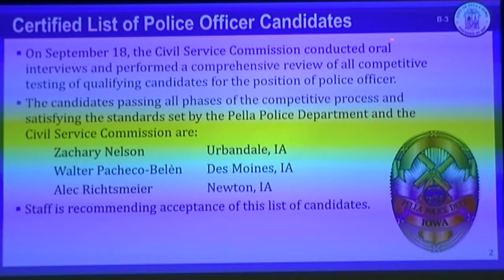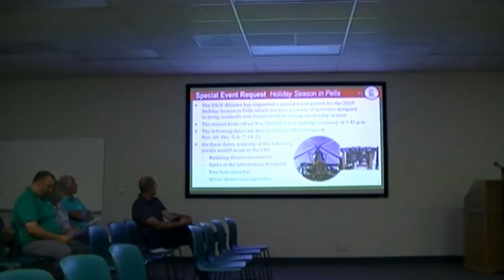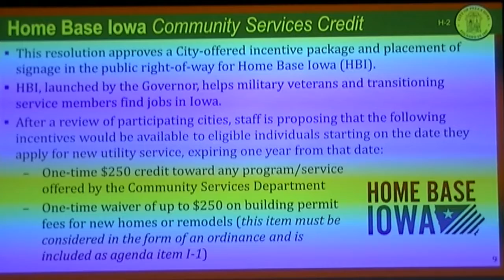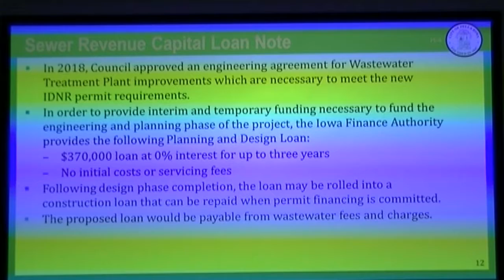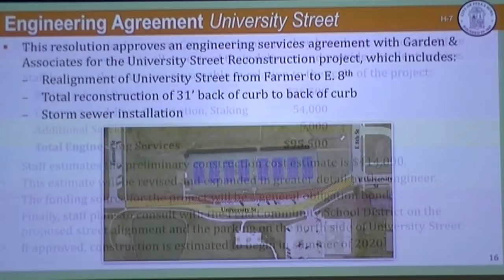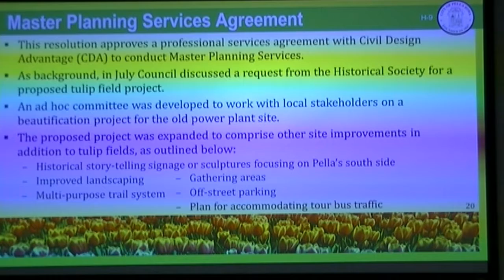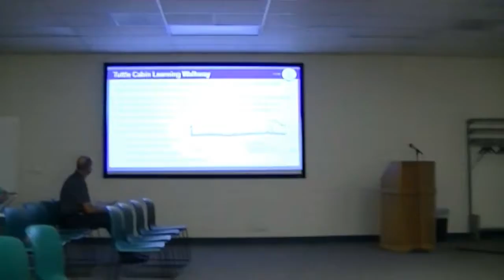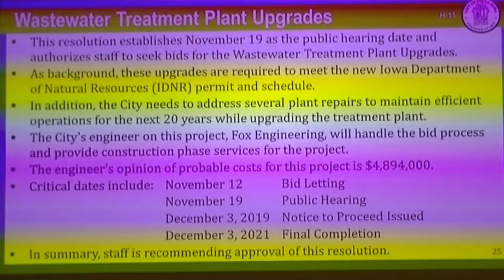10-01-19 Pella City Council Meeting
The City of Pella is governed by a Mayor and six Council Members; two elected by the City as a whole (at-large) and four elected by wards.

The City Council meetings are held at 7:00 p.m. on the 1st and 3rd Tuesday of each month in the Public Safety Complex at 614 Main Street.